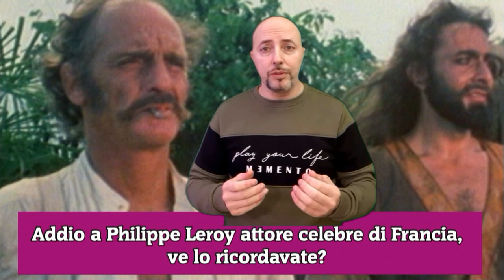Addio a Philippe Leroy attore celebre di Francia, ve lo ricordavate?